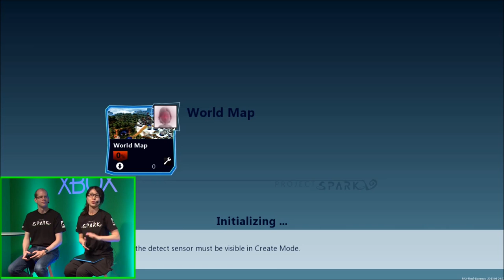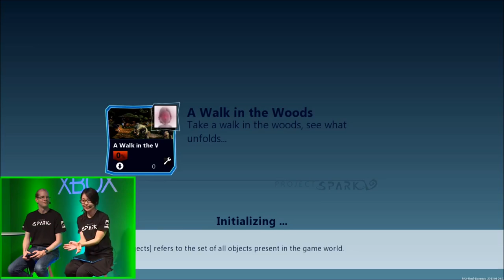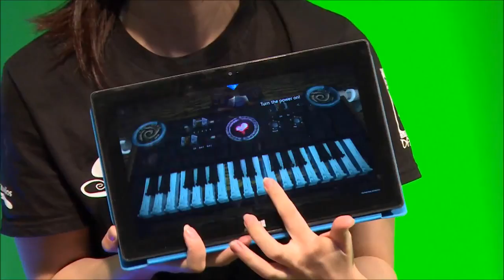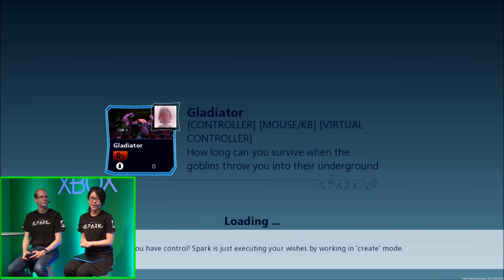TGS 2013 「Xbox ライブ ステーション」『Project Spark』プレイデモ (2/2)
前篇はこちら⇒ TGS 2013 「Xbox ライブ ステーション」『Project Spark』プレイデモ (1/2) 東京ゲームショウ2013 の Xbox ブースにて開.

続きはこちら⇒ TGS 2013 「Xbox ライブ ステーション」『Project Spark』プレイデモ (2/2) 東京ゲームショウ2013 の Xbox ブースにて開.

東京ゲームショウ2013 の Xbox ブースにて開催された「Xbox ライブ ステーション」イベントをお届けします。